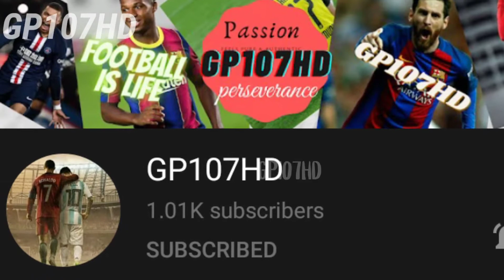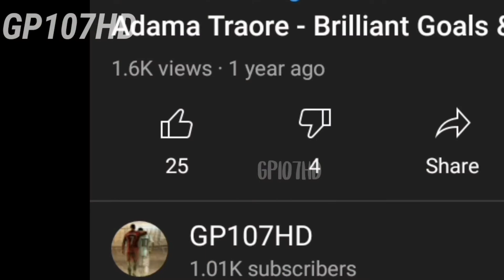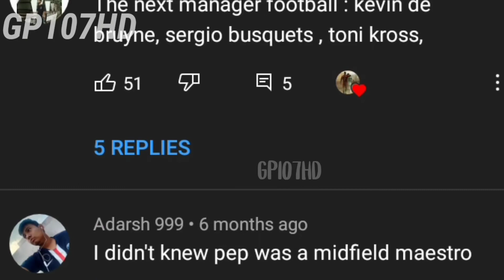From CF to a Center Back: Ruben Dias' Evolution!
Hey guys! Welcome back to the channel! I am really grateful to all of you . Without you guys, I wouldn't have been able to reach this milestone. I love all of you and I will soon upload the 1k special video! So turn on those post notifications to get notified for the 1K special vid!!

Today we're taking a look at Ruben Dias, the Manchester city defender who has established himself as one of the best in world. Let's have a look at his past & his journey to the top of world football. I really hope you like the video and you van comment your opinions and ideas and i'll make sure that I respond to each of them!

The images used in this video is from 'Getty Images' so a copyright is not to be filed against these images.